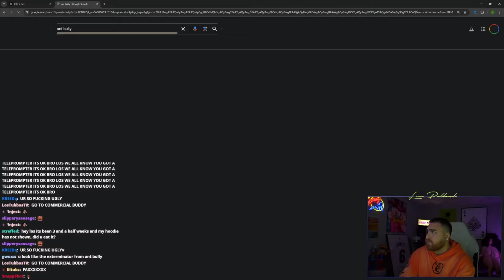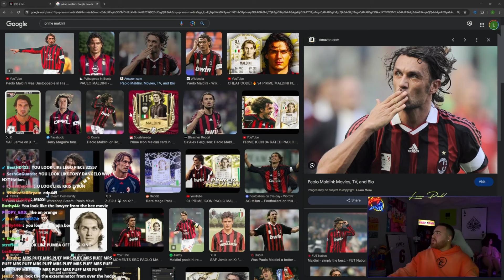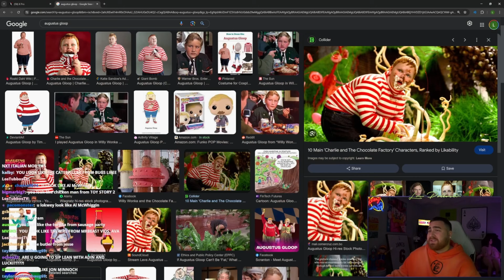LOSPOLLOSTV GETS TROLLED BY HIS CHAT AFTER SAYING HE’S BACK ON HIS 8PACK JOURNEY 🤣🤣🤣